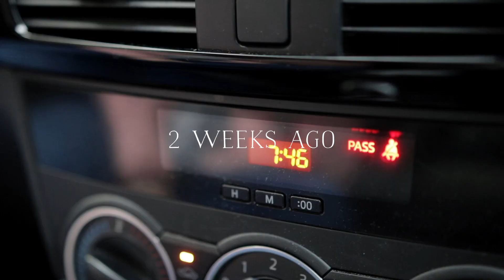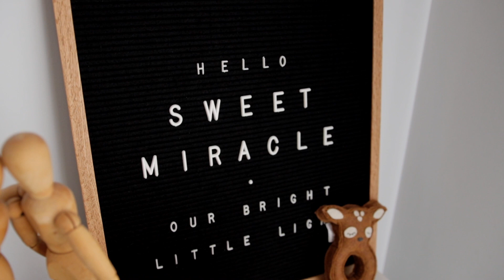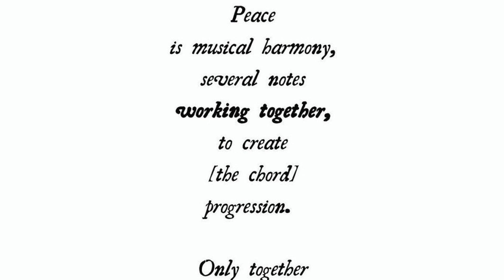PREGNANCY TEST RESULTS | IVF FET #2 // Infertility + Gestational Surrogacy Journey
Hi loves!

THANK YOU for your continued prayers!!

They are SO felt and appreciated - you're all incredible!

xo

For more regular updates head over to INSTAGRAM ~ @tim.celeste.x

And for all things "Little Dream" follow ~ @darlingcloverco

Link to PURCHASE MY CHILDREN'S BOOK,
"LITTLE DREAM" [ a story to be read to a longed for baby ] :

We love receiving snail mail from you!

Bacchus Marsh VIC 3340
Australia

OUR TTC BACKGROUND:
~ Married - May 2013
~ Conceived naturally after a couple months trying, ended in missed miscarriage at 9w4d - Oct 2014
~ D&C
~ Laparoscopy surgery after 1 unsuccessful year of TTC following first miscarriage - Nov 2015
~ Surgery revealed blocked tubes due to infection following D&C
~ Conceived naturally prior to starting IVF, ended in another missed miscarriage at 7w6d- Feb 2016
~ Another D&C
~ Conceived naturally again prior to starting IVF, ended in chemical pregnancy- March 2016
~ IVF egg retrieval #1 - April 2016
~ Fresh embryo transfer ended in chemical pregnancy with 0 embryos frozen
~ IVF egg retrieval #2 - June 2016
~ Fresh embryo transfer ended in chemical pregnancy with 1 embryo frozen
~ Conceived naturally, slow rising HCG & ended in blighted ovum - Sept 2016
~ Yet another D&C
~ FET #1, never happened as our 1 frozen embryo didn't survive the thawing process - Dec 2016
~ IVF egg retrieval #3 - May 2017
~ FET #2- September 2017 - Heartbreaking BFN with PGS normal embryo...
~ Another Laparoscopy & Hysteroscopy surgery - November 2017. TUBES NO LONGER BLOCKED!
~ DQ Alpha gene partial match - unexplained infertility FINALLY explained! = alloimmune implantation dysfunction
~ IVF egg retrieval #4 - June 2019 - total fertlization failure
~ IVF egg retrieval #5 - September 2019 - 2 PGS normal embryos frozen
~ Gestational surrogacy process started - Nov 2019
~ Gestational surrogacy application hearing to get approval - March 2020
~ FET preparation with gestational surrogate - March 2020
~ Gestational Surrogacy FET #1 with PGS tested embryo - April 2020 - chemical pregnancy
~ Gestational Surrogacy FET #2 with PGS tested embryo - August 2020

After 7 pregnancy losses, 11 surgeries, (including egg collections), & 6 long years of receiving constant bad news, we are so ready to finally hold our longed for rainbow baby in our arms!